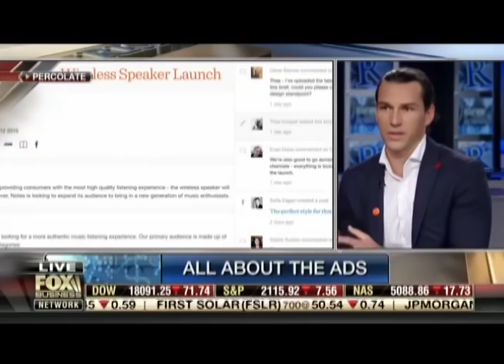Noah Brier & James Gross Interview with Deirdre Bolton on Fox Business "Risk & Reward"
Percolate CEO and co-founder Noah Brier and President and co-founder James Gross join Deirdre Bolton on Fox Business' "Risk & Reward" to talk about the future of advertising, the evolution of marketing technology, and Percolate's emergence as The System of Record for Marketing.